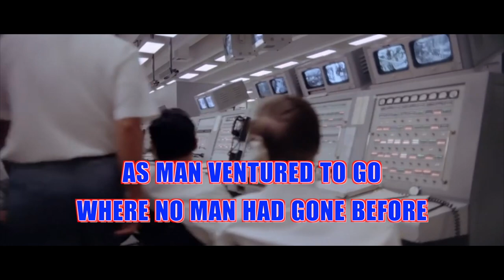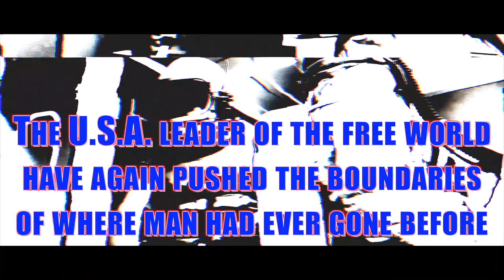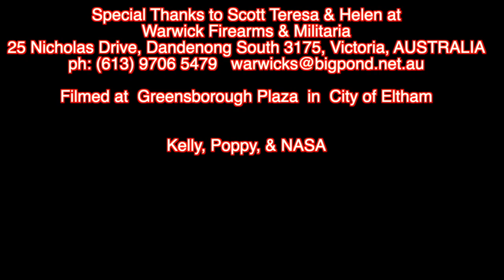MA’AM ON THE MOON - U.S.A. 1969 VS NOW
Mark Aquilina

Produced by Bronson
Executive Produced by
Adam Luke Jacob

Cast
Astronaut White                 Jacob
Astronaut Orange               Bronson
Astronaut Orange 2            Oscar
Jet Fighter Pilot                  Oscar
Scientist                              Luke
Astronaut White at Start     Adam

Scared Woman                 MAD MEL
Girl 1                                   Kayla
Girl 2                                   Melia
Young Boy                          Micha

Ma’am Man                      Luke

Final Credits Astronaut Bowie (4 months old)

Special Thanks to Scott Teresa & Helen at
Warwick Firearms & Militaria
25 Nicholas Drive, Dandenong South 3175, Victoria, AUSTRALIA

Filmed at Greensborough Plaza and City of Eltham

Kelly, Poppy, & NASA
Apollo 11 was the spaceflight that first landed humans on the Moon. Commander Neil Armstrong and lunar module pilot Buzz Aldrin formed the American crew that landed the Apollo Lunar Module Eagle on July 20, 1969, at 20:17 UTC. Armstrong became the first person to step onto the lunar surface six hours and 39 minutes later on July 21 at 02:56 UTC; Aldrin joined him 19 minutes later. They spent about two and a quarter hours together outside the spacecraft, and they collected 47.5 pounds (21.5 kg) of lunar material to bring back to Earth. Command module pilot Michael Collins flew the command module Columbia alone in lunar orbit while they were on the Moon's surface. Armstrong and Aldrin spent 21 hours 31 minutes on the lunar surface at a site they named Tranquility Base before lifting off to rejoin Columbia in lunar orbit.

Apollo 11 was launched by a Saturn V rocket from Kennedy Space Center on Merritt Island, Florida, on July 16 at 13:32 UTC, and it was the fifth crewed mission of NASA's Apollo program. The Apollo spacecraft had three parts: a command module (CM) with a cabin for the three astronauts, the only part that returned to Earth; a service module (SM), which supported the command module with propulsion, electrical power, oxygen, and water; and a lunar module (LM) that had two stages – a descent stage for landing on the Moon and an ascent stage to place the astronauts back into lunar orbit.
Man on the moon moon landing It’s MA’AM SJW Moon landing Apollo 11 Neil Armstrong
Buzz Aldrin 1969 Saturn V rocket NASA astronauts America had won the Space Race
50th anniversary bathroom bill Moon Walk transvestite drag queen Dave Chappelle
Joke Spoof funny comedy Monty Python political satire
Avi Yemini Norm Macdonald TheQuartering Paul Hogan The Marx Brothers
Barack Obama StevenCrowder Louder with Crowder
The Daily Wire Ben Shapiro Gavin McInnis PowerfulJRE
Joe Rogan Jordan Peterson
USA 1969 VS 2016
SNL Louis C.K. Mel Brooks Weird Al
superwog1 Angie Tribeca No Bullshit Vitto Ozzy Man Reviews
The Joe Rogan Experience podcast
Radical left Geeks+Gamers John F. Kennedy politically correct
What We Saw: Apollo 11Why Terminator: Dark Fate is the Next Ghostbusters 2016
Halloween MichaelMyers HalloweenKills HalloweenEnds
Submit to the High Council Feat. Mauler, ComicArtistProSecrets and Geeks+Gamers JamesBond Bond25 Black007 Top Gun 2
The Critical Drinker TheQuartering Avi Yemini Robot Head Geeks + Gamers RedLetterMedia Dave McRae iDubbbzTV Ozzy Man Reviews Girlfriend Reviews Rafael Robledo Jr
Midnight's Edge After Dark Cinemassacre
Midnight's Edge New RockstarsHalloween
Fandom Menace HORROR The Last Jedi Fan Backlash John Carpenter Robot Chicken Adult Swim Mr. Plinkett Comedy Joke Spoof superwog1 Angie Tribeca No Bullshit Vitto
SJW Woke MauLer Midnight's Edge The Critical Drinker TheQuartering RobotHead RedLetterMedia iDubbbzTV
WorldClassBullshitters Ozzy Man Reviews
Liza Koshy David Dobrik Philip DeFranco Smosh  YouTube Spotlight YouTube Spotlight Comedy Movies - Topic Andre "Black Nerd" BBC Comedy Double Toasted Fire Jamie Oliver Gordon Ramsay Yes it's funnyBen Stiller Jim Carrey Jerry Seinfeld Scott Gairdner
Jon Lajoie ERB Funny compilation of the best news blooper video 2017 satire of police sharp wit and broad humor
Sight Gags
Funniest Accident Gone Wrong Fail Police Interview Blooper
Funny compilation of the best news blooper
Fake News Comedy accident Sketch Skit Joke Prank Fail React CollegeHumor ComedyShortsGamer Funny Videos NEWS BLOOPERS Crazy Laugh Funny or Die Spoof
Indian comedy Movieclips Trailers YesLaughYes
Comedy Central Louis C.K. Ellen SNL cats Hale and Pace Monty Python Lonely Island  Peter Sellers Bill Murray Jimmy Fallon Jimmy Kimmel British comedy Last Man Standing Tim Allen Saturday Night Live John Belushi Chevy Chase Dan Aykroyd Weird Al Angie Tribeca
Funny compilation of the best news blooper video 2017 satire police sharp wit and broad humor
The Naked Gun Airplane Flying High Sledge Hammer Police Squad  wordplay Leslie Nielsen Ghostbusters The Blues Brothers Rodney Dangerfield